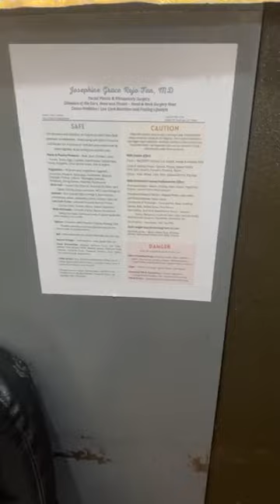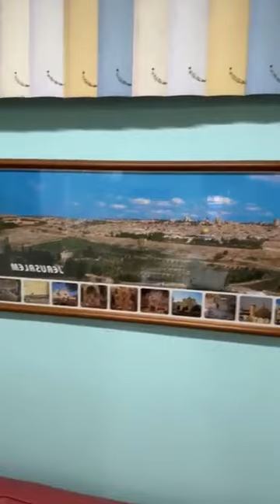MORE SHARING FOR BEGINNERS🥰🥰🥰LCIF Staylowcarb gratefulheart followformore followers❣️